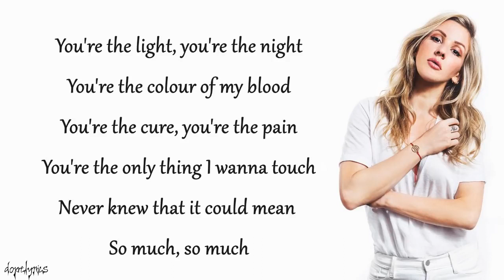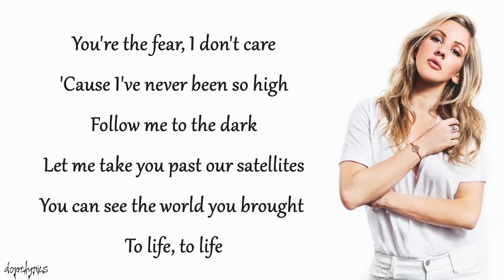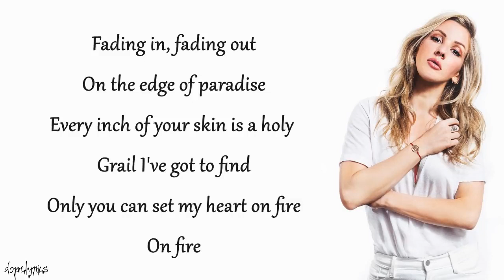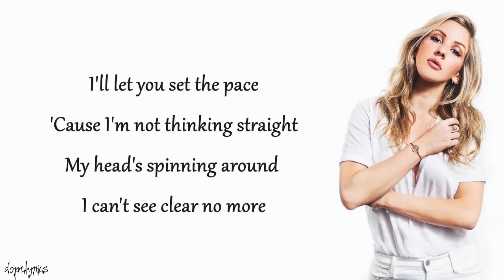Ellie Goulding Love Me Like You Do Lyrics